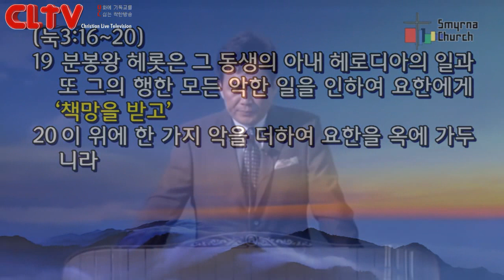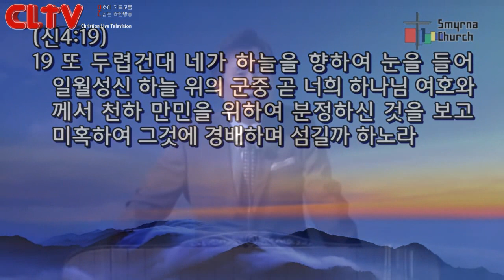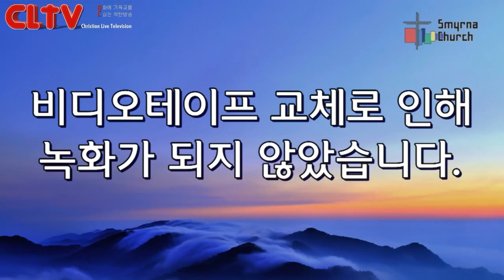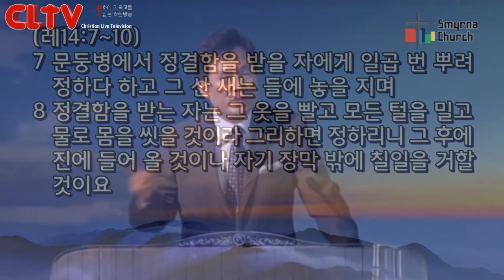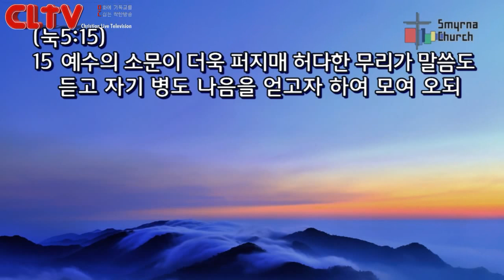CLTV파워메시지(HD)_로마서강해(55회)_'진리를 말할 수 없다면 차라리 제사를 지내라'_서울서머나교회(김성수목사)